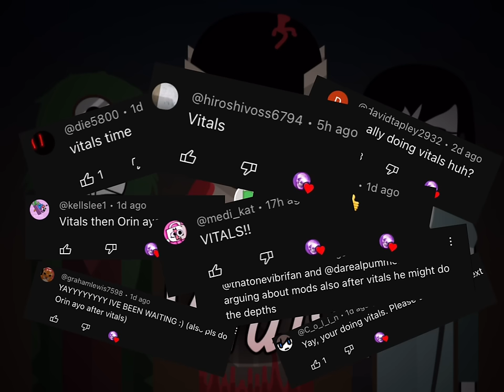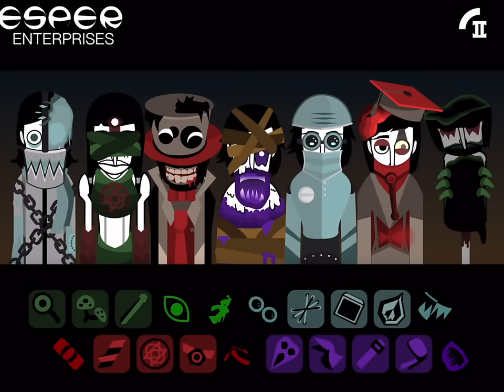Literally disturbing.. // Playing vitals for da first time // Purplous //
ITS not scary Its DISTURBING